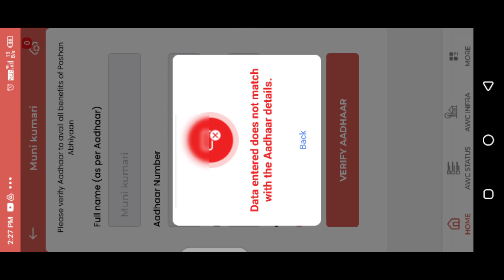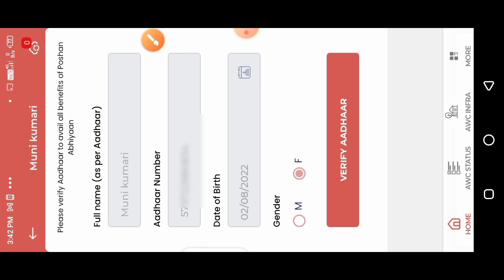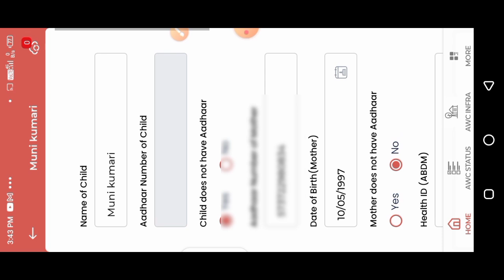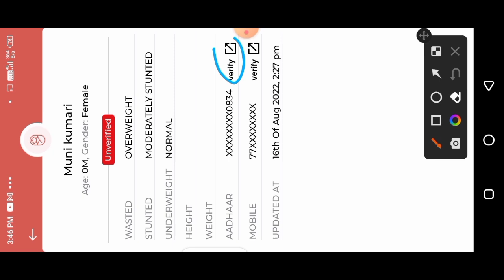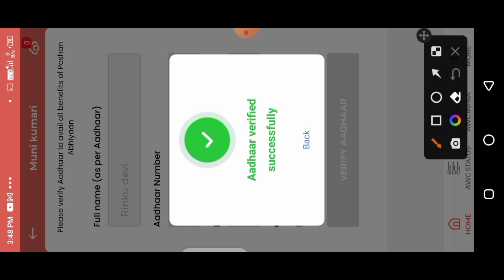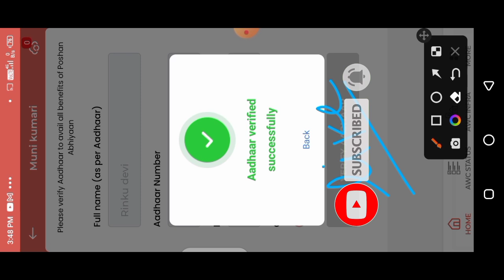आधार वेरीफाई 2 मिनट में!poshan tracker verify aadhar! माता पिता का नाम कैसे show करें!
लाइक कीजिए 👍
कमेंट कीजिए...